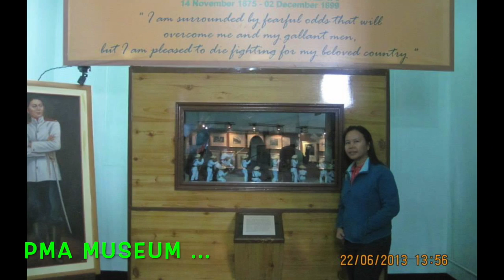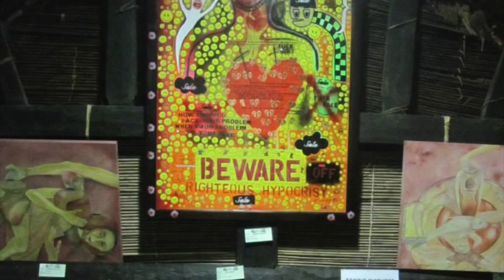Travel 2013: Baguio (Team ABC - Avhie, Bevs, Cristina)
When everyone's up for adventure and short break from the buzz of Manila, a Baguio trip is always on the list. The result: ABC on a trip to the City of Pines.

Date: June 22 - 23, 2013
Buddies: Avhie (A), Bevs (B)
Location: Baguio City, Benguet